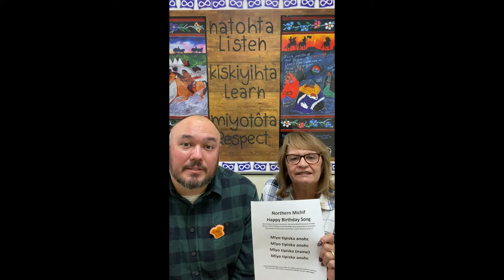Northern Michif Minute: Birthday Song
Learn Northern Michif in this fun series with Elder Louise Oelke and Samson LaMontagne! In this video, we're learning a Michif birthday song!

Louis Oelke is from Sâķitawahk– Ile a La Crosse Saskatchewan. She speaks Northern Michif and is a Traditional Métis Knowledge Keeper within our Community of Saskatoon. She has 5 children, 14 grandchildren and 6 great grandkids. She's a mom, a kokum and a chapan!

Samson LaMontagne is from Oskana Kâ Asastîķi - Regina, Saskatchewan. He has been learning Northern and Southern Michif for the past 8 years from Michif Knowledge Keepers within our Community of Saskatoon. He has a beautiful daughter, an amazing wife and a supportive family. He is a father, a husband and a teacher!